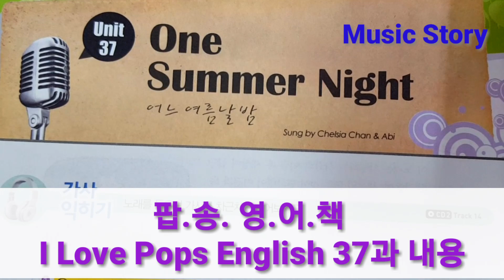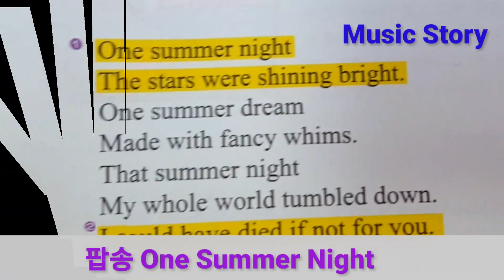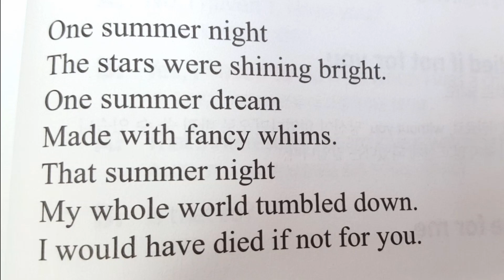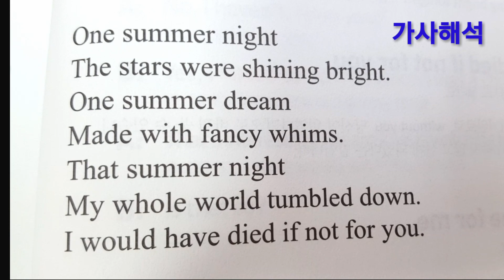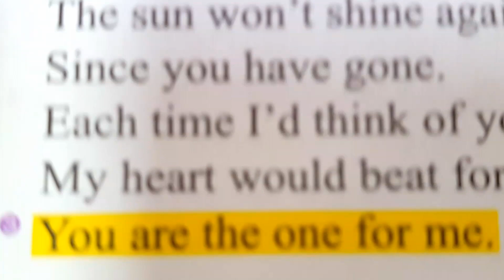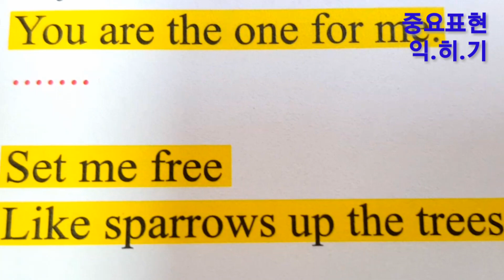팝송명곡 'One Summer Night' ~팝송을 읽어주는 여자| 팝송 낭송 [팝송영어 추천책] '아이러브 팝스잉글리시' 저자 ,월컴샘 김환영이 진행하는 팝송 영어채널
팝송명곡 One Summer Night
 가사를 읽어드리고 가자 내용을 알아보겠습니다

웰컴샘 김환영이 진행하는 팝송영어
☆아이러브 팝스 잉글리시 저자